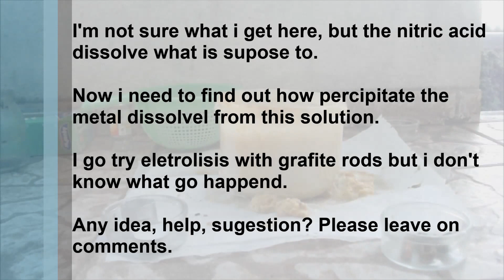FTVlog 42 - PCB boards and Nitric acid (Part 1)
Today i try dissolve metals form old pcb boards with nitric acid to try recover them later from the acid